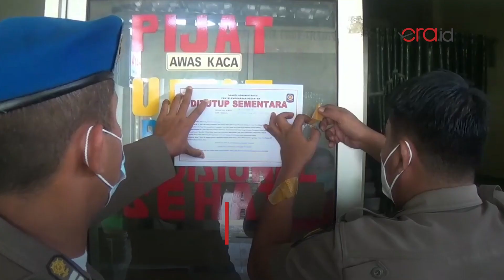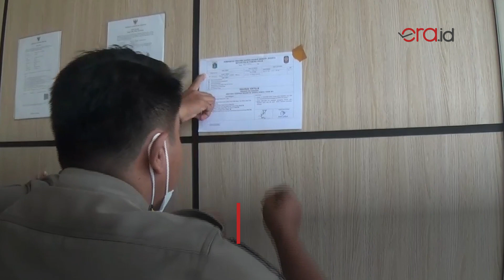Berpotensi Jadi Klaster Covid-19, Panti Pijat Disegel